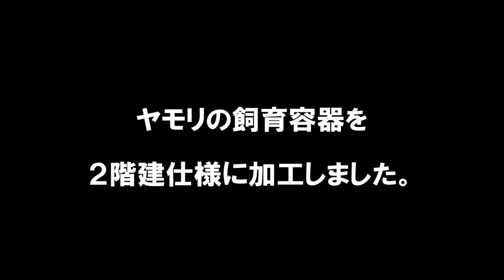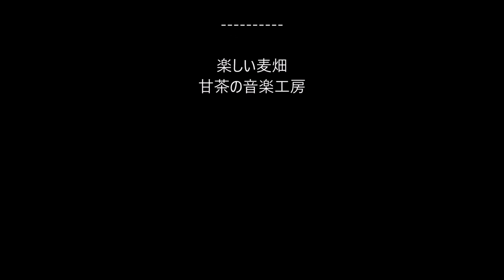【DIY】水槽を２階建て仕様に加工しました！快適空間